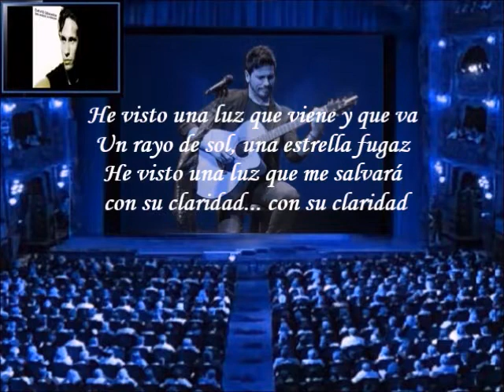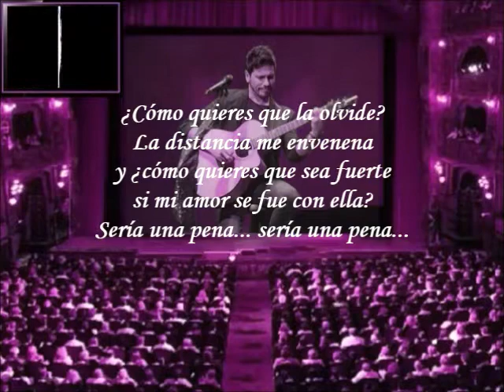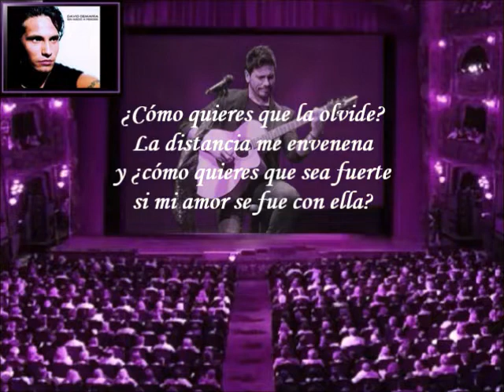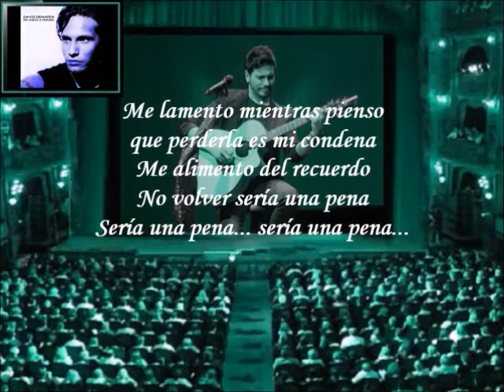David DeMaría - Sería Una Pena (Letra)